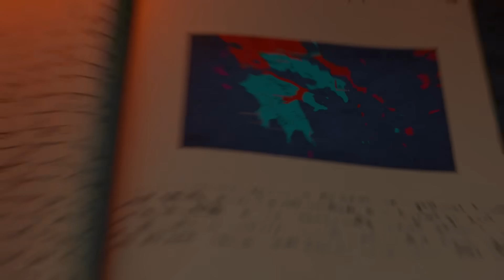Μάχη στο Χάνι της Γραβιάς | ΕΛΛΗΝΙΚΗ ΕΠΑΝΑΣΤΑΣΗ 1821 (ΕΠ 10) #1821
📖Πηγές:
➤Ιστορία του Ελληνικού Έθνους, τ. ΙΒ' Η ελληνική επανάσταση, σ. 115
➤Στρατιωτική Ιστορία, τεύχος 151, Μάρτιος 2009, σελ. 21

🎵Μουσικά κομμάτια:
★Τσάμικο Ηπειρώτικο - Tsamikos From Epirus (Produced by FM Records)
★Tyler Cunningham - Ancient War Music Volume 2- '09' Adrianople
★Tyler Cunningham - Ancient War Music Volume 2- '13' The Aegean